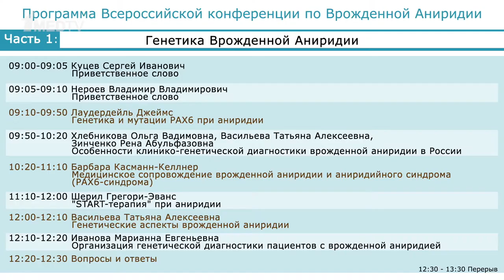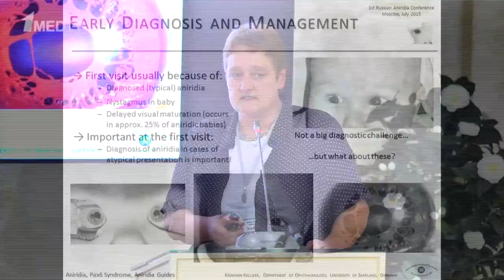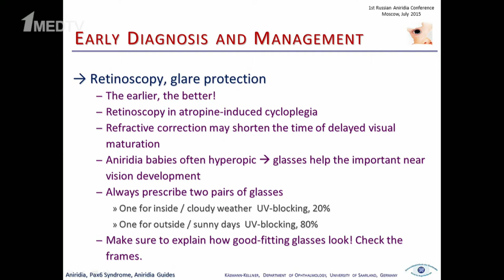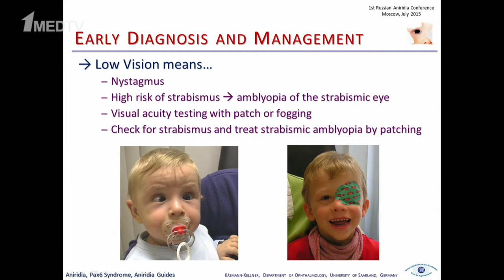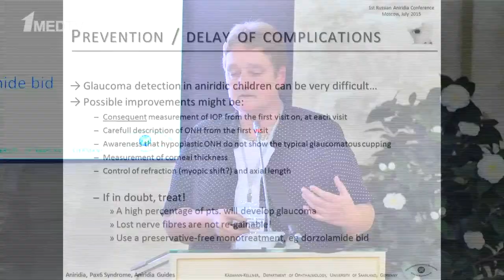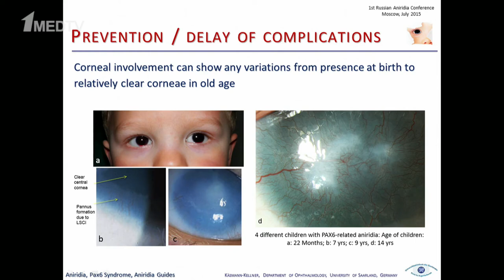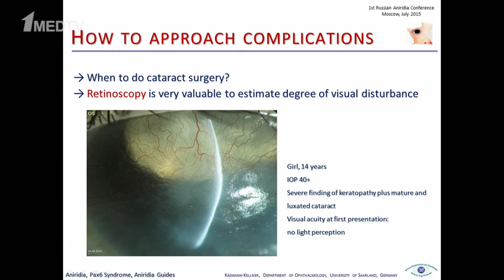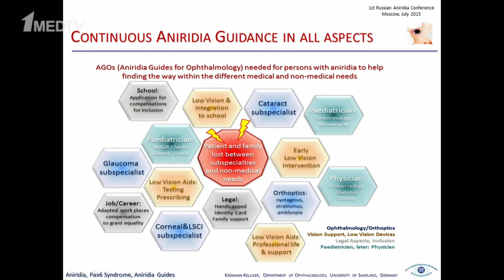Aniridia. Congenital aniridia as a PAX6 syndrome.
Prof.Barbara Käsmann-Kellner — MD PhD,  Head of Aniridia Center in Germany, Head of the Section of Paediatric Ophthalmology, Orthoptics, Low Vision & Neuroophthalmology ( University of Eye clinic in Saarland), Medical Advisor to Aniridia WAGR Support Group Germany e.V., member of the Scientific Committee of Aniridia Europe.